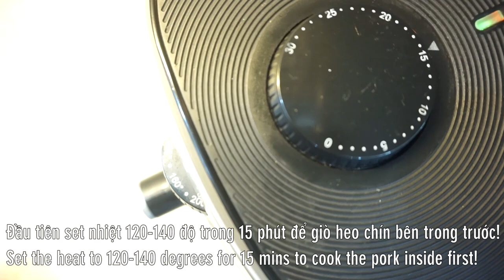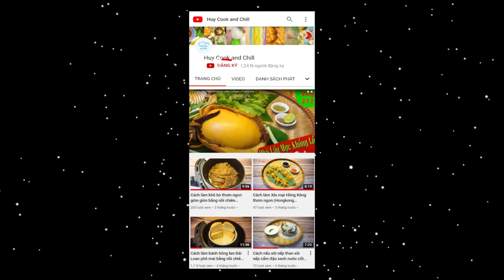Cách làm Giò Heo nướng Lá Mắc Mật Hạt Mắc Khén giòn ngon bằng Nồi chiên không dầu Grilled Pork Leg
Tiếp nối các món ngon bằng Nồi chiên không dầu, tập này sẽ gửi cả nhà món Giò Heo nướng lá Mắc Mật hạt Mắc Khén thơm ngon bằng nồi chiên không dầu nhé. Với da giòn thịt mọng nước cùng hương thơm thảo mộc tự nhiên. Ăn là mê ngay nè!

@ Các bước thực hiện:
- Giò heo rút xương rửa sạch qua rượu. Xay nhuyễn gia vị ướp cho vào giò heo rồi cột chặt lại. Ướp khoảng 30 phút. Nếu muốn da giòn hơn thì có thể chần qua nước sôi trước khi nướng nhé!
- Mở nồi chiên không dầu: Cho giò heo vào nhé:
+ Set nhiệt 120-140 độ 15 phút nướng lần 1 cho thịt chín trong.
+ Sau đó trở mặt, set nhiệt 160-180 độ 15 phút nướng lần 2 để da săn giòn lại.
+ Trở mặt rồi nướng lần 3 vẫn ở 160-180 độ trong 15 phút là xong nhé!

Lưu ý: nếu giò heo luộc sơ 10 phút trước khi nướng thì bỏ qua nướng lần 1 mà set lần 2, lần 3 là đủ nhé!

@ Nguyên liệu gồm:
1. Giò heo rút xương: 1kg
2. Lá mắc mật: 10gr
3. Hạt mắc khén: 10gr
4. Tỏi: 10gr
5. Hành tím: 10gr
6. Gừng: 10gr
8. Muối: 10gr
9. Hạt nêm: 10gr
10. Đường: 20gr

Ăn kèm rau sống, rau rừng...